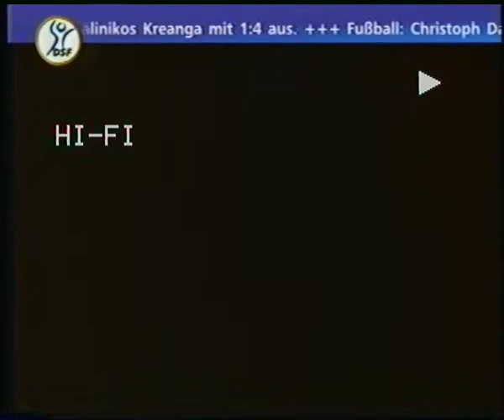Billard 9Ball Letzten 8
Bustamante gegen Efren Reyes
Earl Strickland gegen Kunihiko Takahashi
Kommentar Deutsch